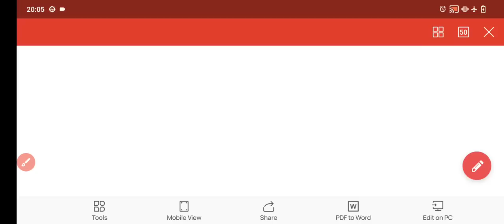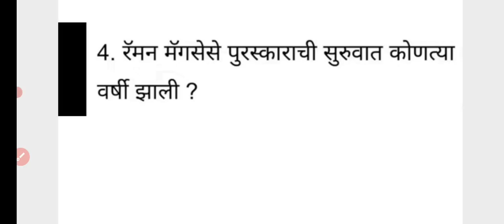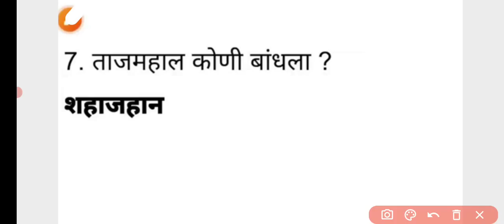DMER 13 जून ला आलेले प्रश्न | DMER exam june all shift questions | DMER आज विचारलेले प्रश्न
स्टाफ नर्स व pharmacist चे 500 तांत्रीक प्रश्न खरेदी साठी येथून प्रश्न संच खरेदी करा
TOP 200 प्रश्न आणि तांत्रिक प्रश्न खरेदी करण्यासाठी येथे कॉन्टॅक्ट करा

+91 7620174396